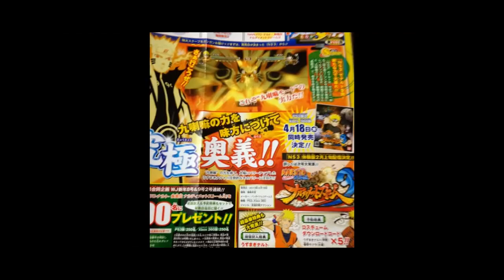Naruto Shippuden Ultimate Ninja Storm 3: Bijuu Mode Naruto Gameplay Scan